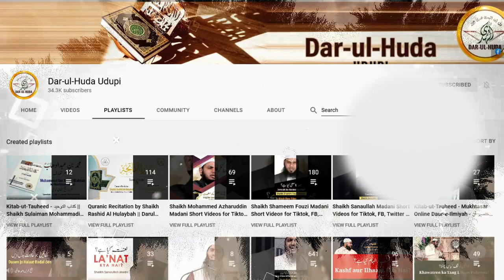37) Hazrat Ayesha(r) per tohmat ka waqia - Shaikh Sanaullah Madani || Darul Huda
DAR-UL-HUDA plans to Start a:

- Studio
- Clothes Bank
- Bore-well Project